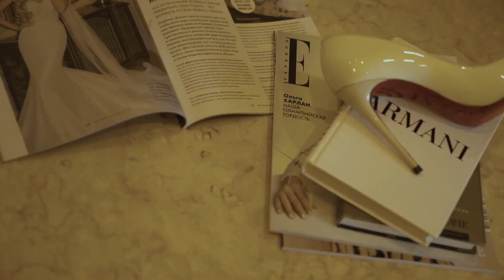INNA - Heartbreaker (Dipiens Remix)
INNA - Heartbreaker (Dipiens Remix) можно скачать в высоком качестве!
Лучшая музыка 2021. Музыка в машину. Bass boosted. Car music mix. Deep house music. Car bass music